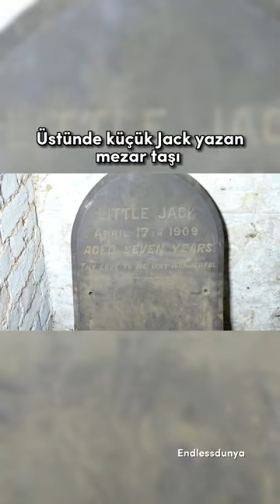Terk Edilmiş Yerlerde Bulunan Garip Şeyler